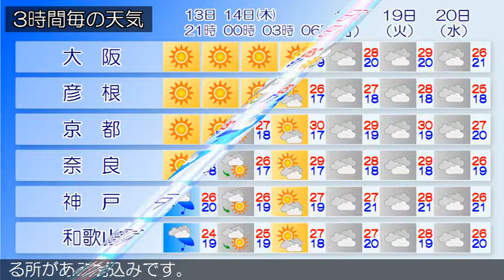2018/06/13 近畿地方の天気予報 夕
近畿地方は、北部では湿った空気の影響により曇っていますが、中部と南部では高気圧に覆われておおむね晴れています。今夜の近畿地方は、北部では湿った空気の影響により曇りで、中部と南部では高気圧に覆われておおむね晴れるでしょう。明日の近畿地方は、高気圧に覆われておおむね晴れますが、気圧の谷や湿った空気の影響で南部を中心に夕方からは曇り、雨の降る所がある見込みです。